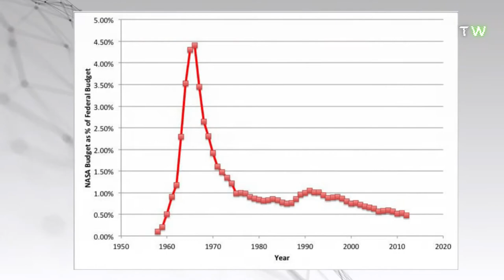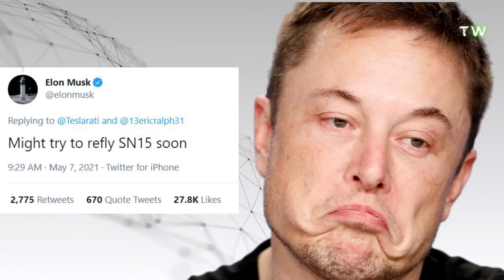SpaceX Plans for Starship Test Campaigns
What will happen after the first successful landing of Spacex’s Starship SN15?
Will SN15 fly again?
What is SN15?
On Wednesday the 5th of May, SpaceX’s rocket named Starship - version SN15 - has successfully landed back on earth after a test flight. Why is this significant? Because of the mission. Starship is built with the goal of interplanetary travel. Not just ferrying humans to the international space station and back. Not just going to the lunar surface. But taking humans - up to 100 of them - on the months’ long trip to mars.
Behind this sudden surge in ambition is SpaceX’s founder and chief engineer Elon Musk. His desire to go to space started with trying to buy NASA and Soviet rockets. But both were too expensive and unreliable. Ever since then, Elon has dedicated himself and his company to improving rocket technology so in the future, humans can travel from earth more easily and inexpensively to live on other worlds as well as colonise the moon.